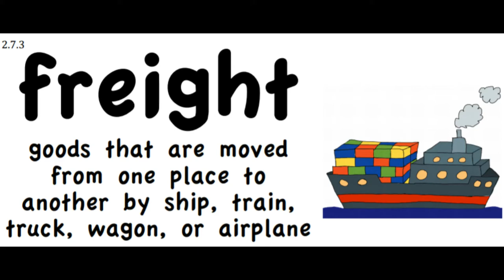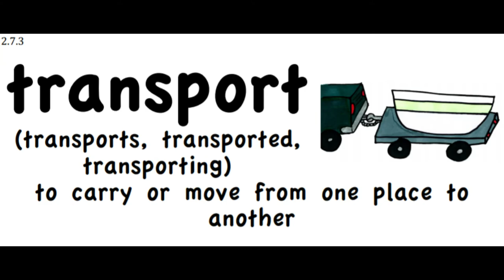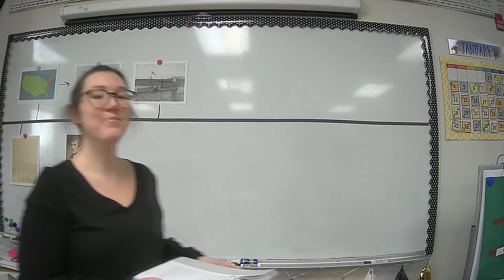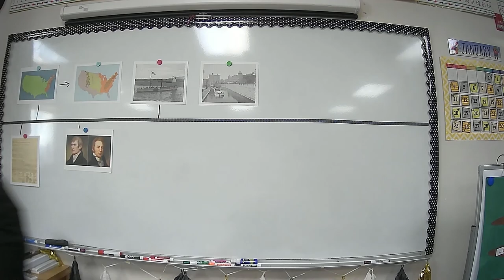The Journey of a 12-Year-Old on the Erie Canal